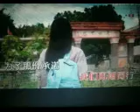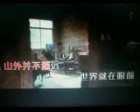风雨并肩 【WB】（甫人--- 徐霞）2022 10 27